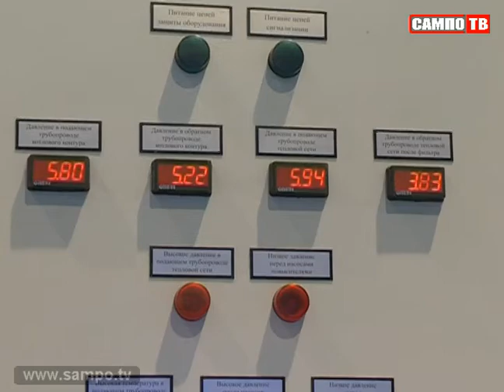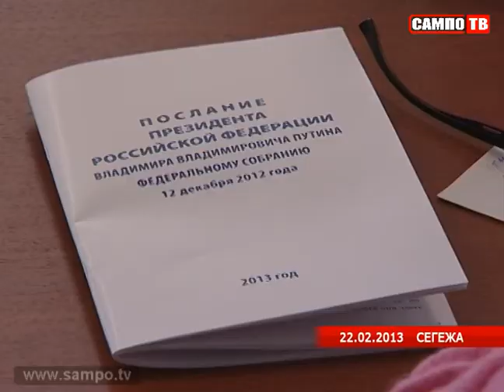Новости 26.12.2013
Итоги деятельности нового института общественного контроля подвели в карельском правительстве.
Рыбалка со смертельным исходом. Только в декабре этого года провалились под лед и погибли три жителя республики.
В эти выходные в театре драмы "Творческая мастерская" состоится премьера комедии "Баба Шанель"